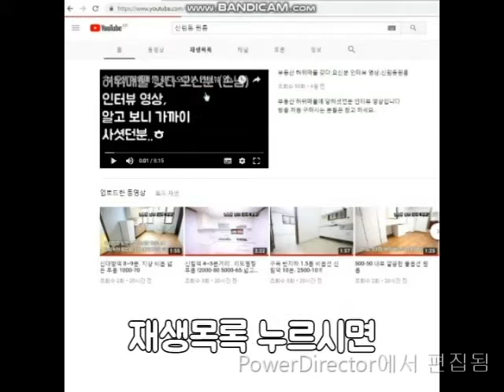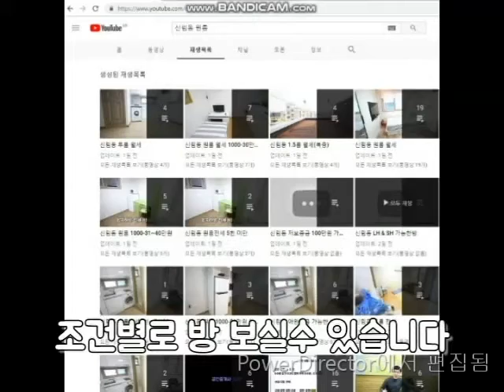신림동원룸 신림4동 신대방역 8분. 신림역 11분 500-40 넓이 좋음